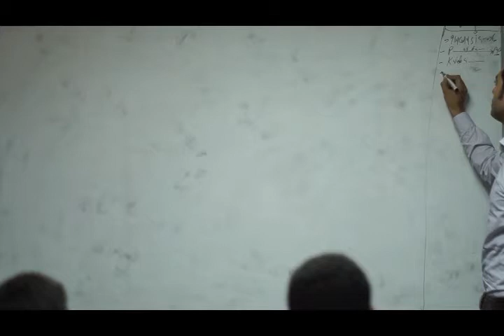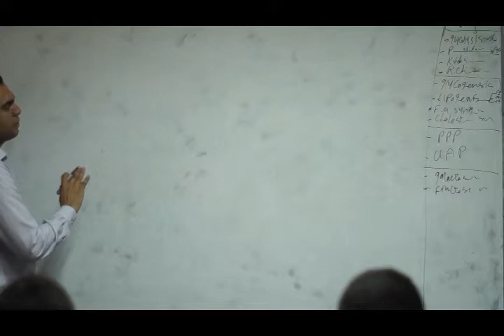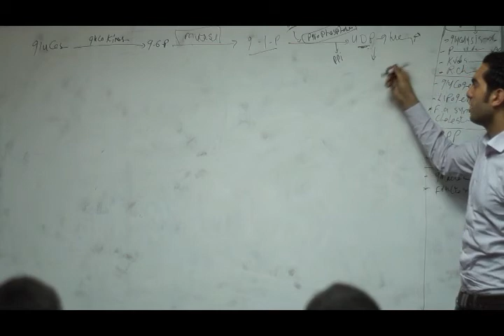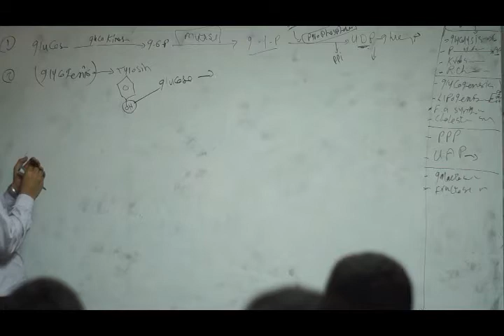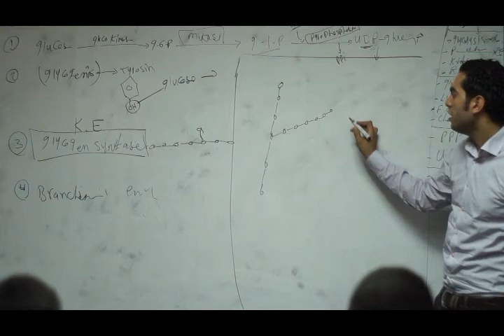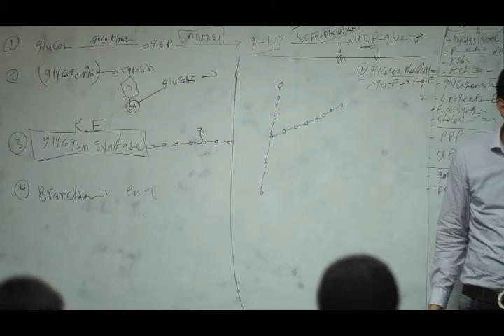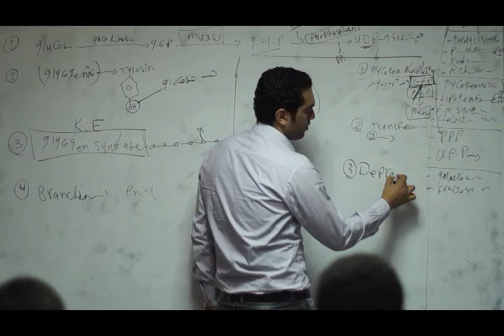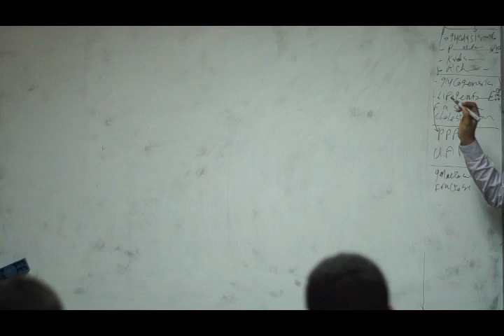07- Glycogen Metabolism - Metabolism revision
- للإستفادة بكورس البايو شرح مفصل كاملا مجانا .
عليك بشراء كتاب ال Biochemistry ل د محمود الطويل.
ومتاح مراجعة المنهج كاملا على البلاي ليست دي
- الكتاب علي النظام الجديد 2019 Integrated Medicine .
- الكتاب من جزئين يحتوي علي جميع مواضيع البايو
- الكتاب موجود في مكتبات دار الكتاب الجامعي وموزعيها
- الكتاب متوفر PDF مشفر +فيديوهاته
- لطلب الكتاب ف الخارج او الاستفسار 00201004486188 د محمود الطويل